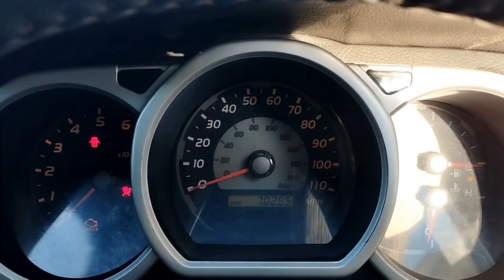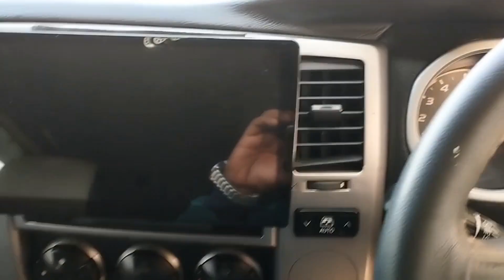Toyota Surf SSR-X 2.7 2005 for Sale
Toyota Surf SSR-X 2.7 2005
City Name: Karachi | Mileage: 70,260 km

Seller's Comments:
Register 2008 Few paint touchups on the body. All taxes paid. Engine in pristine condition. Orignal Book is available. Just like a Zero Meter car. Price is flexible. Non accidental. Call/SMS only during office hours please.. Complete original file is availble.

Toyota Surf SSR-X 2.7 2005 for Sale in Karachi Price and more details: